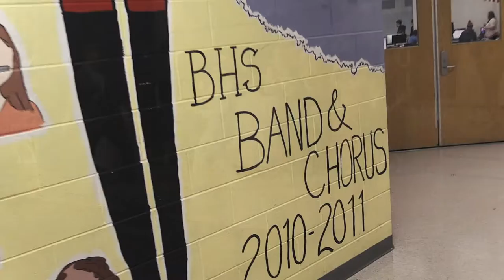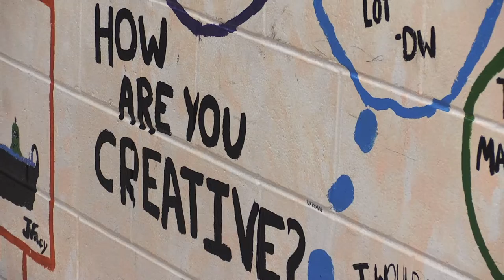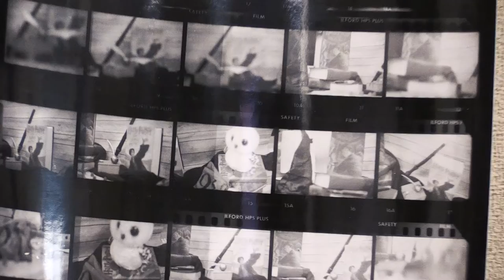Bedford NH High School Arts and Music Programs